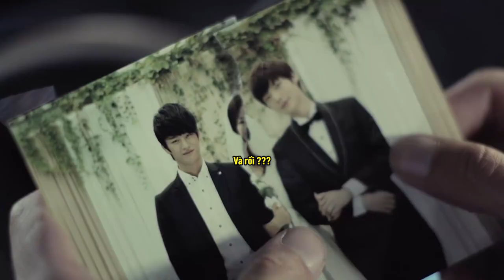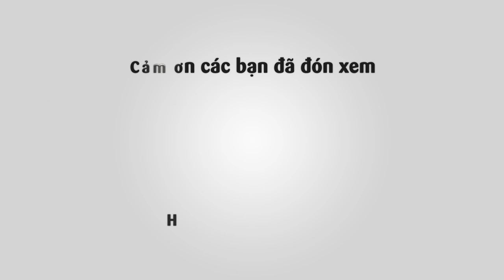[PHÂN TÍCH MV] Please Don't - Câu chuyện tình yêu "ngược đời" và đầy ngang trái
Vắng bóng gần ba năm, nam ca sĩ K.Will cuối cùng cũng chịu lộ diện với album đầy đủ mang tên The Third Album Part 1. Với album này, K.Will hứa hẹn sẽ đem đến cho khán giả những bản ballad tuyệt đẹp với nỗi hoài niệm da diết trong tiết thu - đông. Ca khúc chủ đề mang tên Please Don’t được hợp tác cùng với nhà sản xuất nổi tiếng của Hàn Quốc Kim Do Hoon.

Đặc biệt, câu chuyện tình của MV này đang được khán giả xếp vào top “Những chuyện tình cảm động nhất quả đất!”

*Lưu ý: Video phân tích dựa trên nhận định riêng của Ăng Ten Kpop.